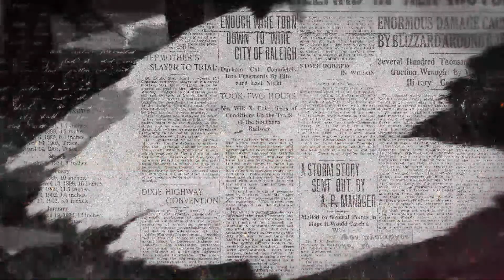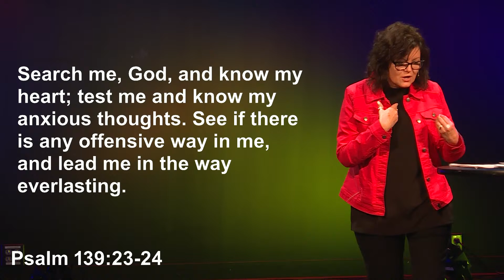Land Minds: Deactivate Anger | The Valley Church | Cindy Porter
Did you know unhealthy anger is like a check engine light? If we ignore it or leave it unchecked it can become a landmind that destroys relationships.

The problem is anger can provide results we like and can become addictive if we aren’t careful. Unfortunately, many of us already know how corrosive it can be.

We would love to hear how Jesus is changing your life!